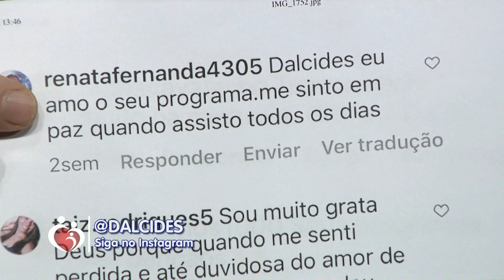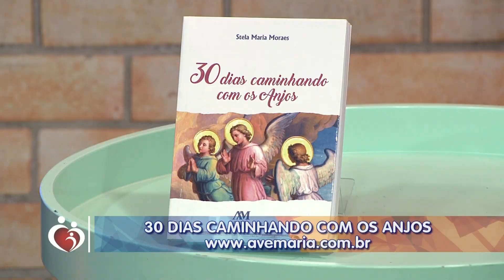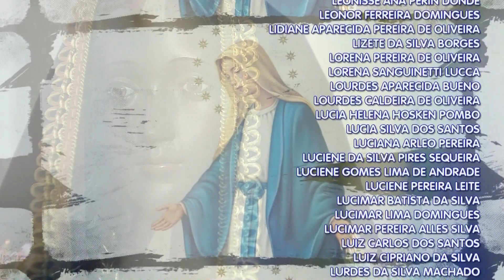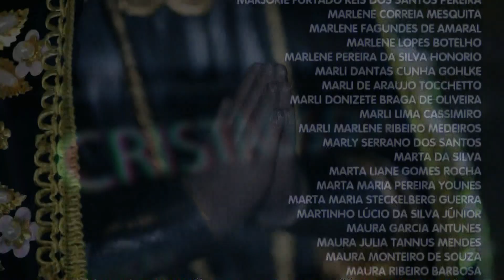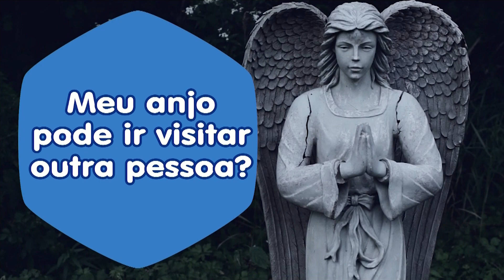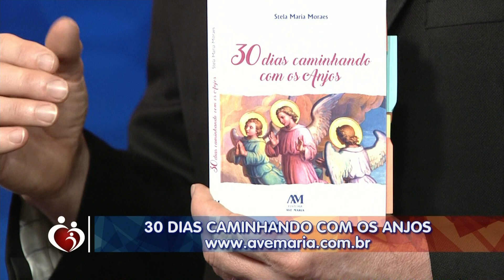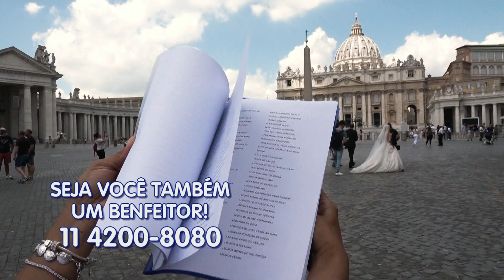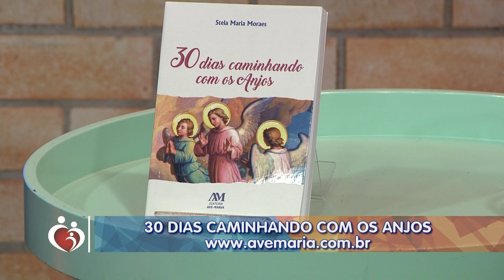Conta Comigo – 04/10/22 – Parte 2